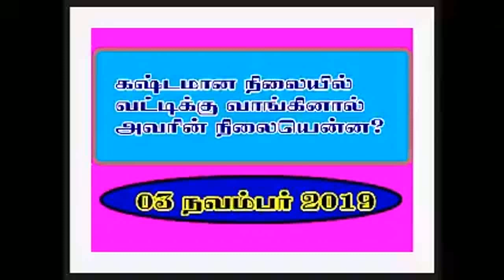கஷ்டமான நிலையில் வட்டிக்கு வாங்கினால் அவரின் நிலையென்ன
ஐயமும் தெளிவும் - பீஜே வின் கேள்வி நேரம் -  வாட்ஸ் அப் மூலம் கேட்கப்பட்ட மார்க்க சம்பந்தமான‌ கேள்விகளுக்கான பதில்கள்
தலைப்பு : கஷ்டமான நிலையில் வட்டிக்கு வாங்கினால் அவரின் நிலையென்ன